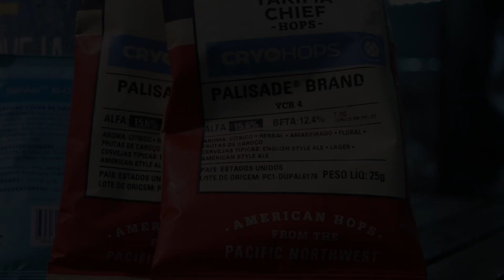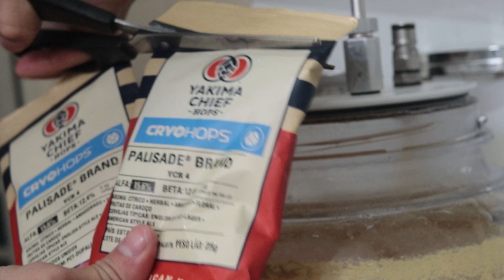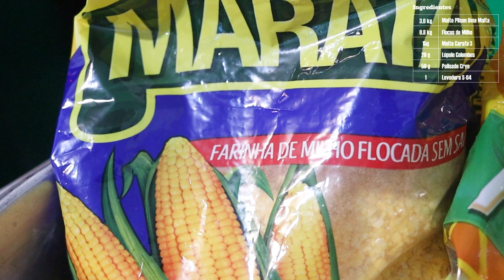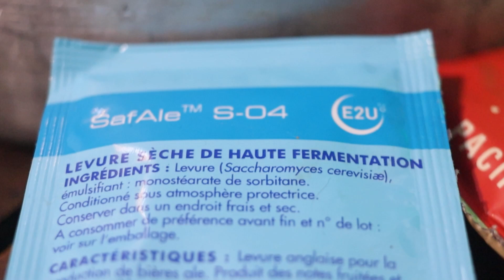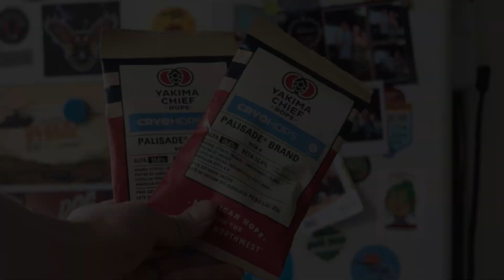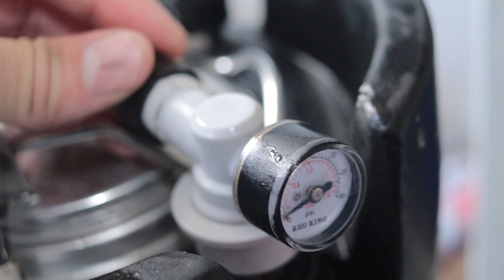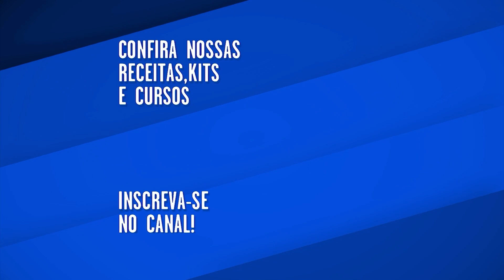Perfeito para Inglesas! Lúpulo Palisade Cryo - HopTest ep.31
Um lúpulo moderno com pegada clássica de um inglês! Nesse episódio do HopTeste vamos explorar todos os sabores e aromas que o lúpulo Palisade da Yakima Chief Hops pode trazer para as suas receitas.

Receita Fake Hop Lager / Br-Ale - 20L
OG: 1.041
FG: 1.015
ABV: 3,4%
IBU: 17
COR: 3

Mostura - 72ºC - 60min
3,0kg Malte Uma Malta Pilsen El Jaguar Genuino
0,8 kg Flocos de Milho

Fervura - 30min
20g Columbus- 15min

Fermentação
Fermentis S-04
3 dias - 13ºC
Dry Hopping - 50g Palisade Cryo Hops
1 dia a 15ºC
1 dia a 18ºC
Cold Crash - 2 dias
Envase

0:00 Introdução
2:23 Brassagem
3:40 Fermentação
4:12 Dry Hopping
5:43 Degustação